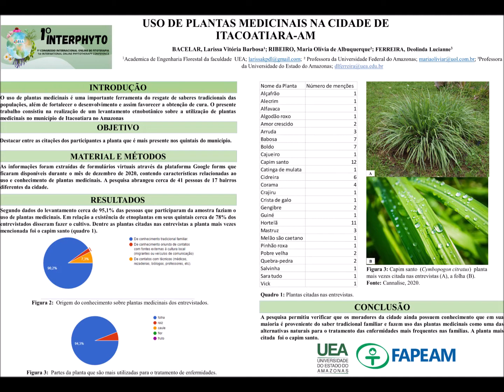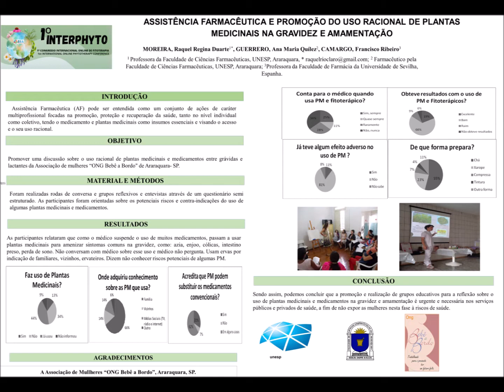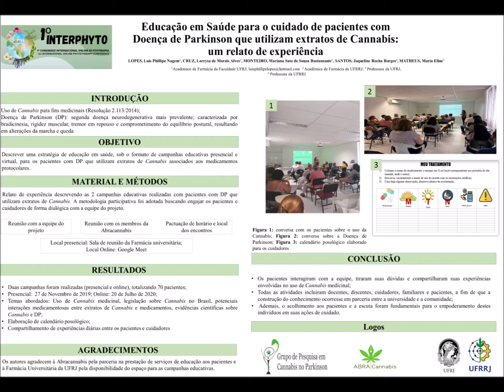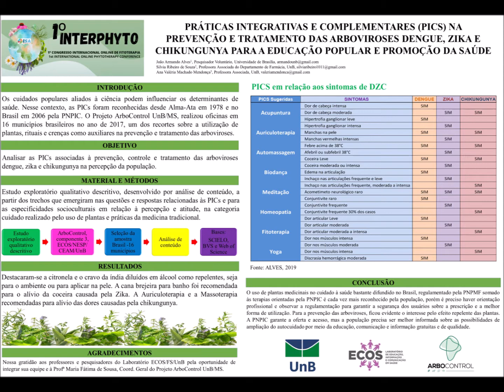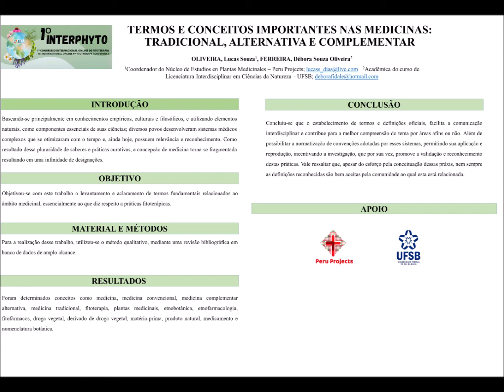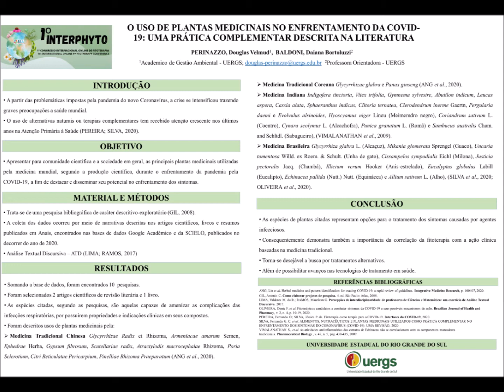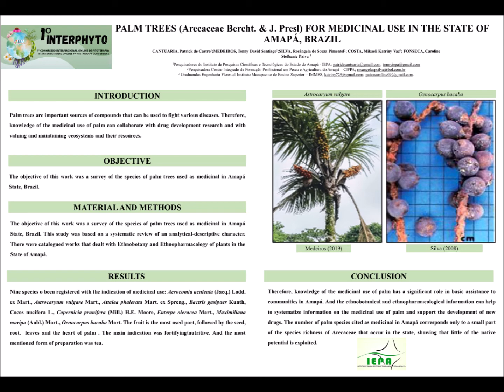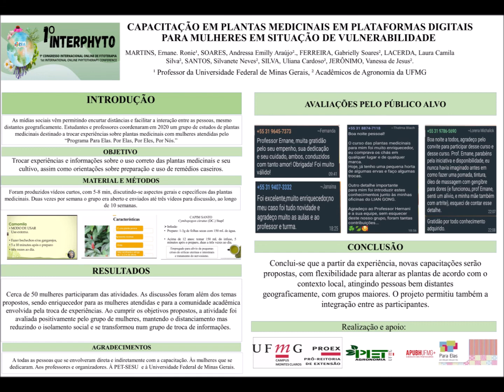09/03 - Trabalhos da área de Educação e Conhecimento, Etnociências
09/03 – Das 18h00 – 18h30 - Educação e Conhecimento, Etnociências (Etnobotânica; Etnofarmacologia e afins)